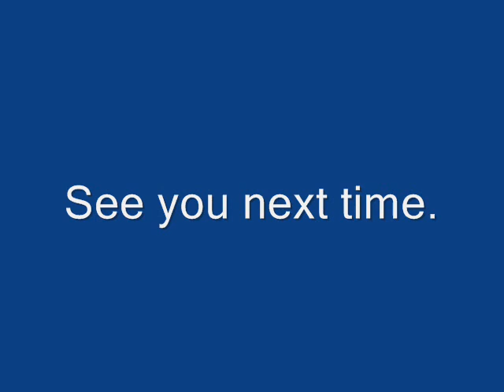Let's Play Dragon Warrior Monsters - (Part 17)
Sleep still seems to have many uses...